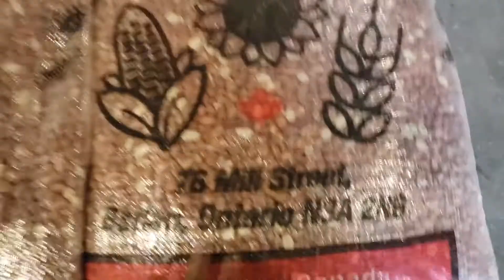Pigeon Products/Baden/Ontario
What is pigeon racing?
Pigeon racing is a sport in which specially bred and trained pigeons are released from specific locations. They then race back to their home lofts.
Do I need a loft in my garden?
No. These days there are two forms of pigeon racing – club races and one loft races. Club races do generally require a pigeon owner to keep a loft. However, one loft races do not.

If I don’t have a loft, how does it work?
If you don’t have a loft, the only way of racing pigeons is to enter One Loft Races, where the pigeons are raised in one loft location, by one loft manager. You buy a pigeon (or pigeons), then pay an entry fee to have the birds housed and looked after by the loft manager.

Are pigeons expensive to keep?
If you plan to keep your own loft, then there will be an initial outlay to get started, along with costs for feed, vaccinations and other equipment. If you want to keep your pigeons in someone else’s loft, there will either be a one-off fee (see One Loft Race) or boarding fees.

What is a One Loft Race?
A one loft race is a race where all the pigeons entered are housed in the same loft. They are raised in the loft from the age of 6 weeks, trained together, then transported to the same location and released at the same time. They then race back to the ‘home’ loft. The one loft race is actually made up of four races over the season, each one longer than the next, but each race follows this pattern.

What happens after the race?
In a one-loft race, there are two options. The pigeon owner can pay another entry fee and have their pigeons transferred to another loft for yearling pigeons, and another race. Alternatively, the owner can opt to return their pigeon to the breeder or sell it to another pigeon fancier.
Its all about Homing pigeons, Racing Homer pigeons,How to train,How to race,What/when to feed the birds.